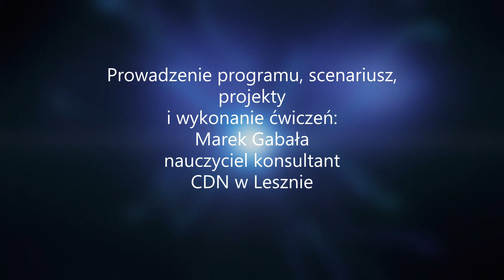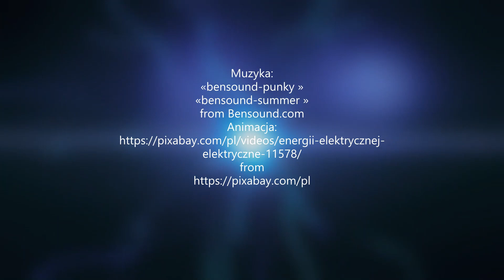Spotkania z fizyką-odcinek 1. Wprowadzenie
Pierwszy pilotażowy odcinek serii filmów edukacyjnych z fizyki przygotowany przez Green Studio Centrum Doskonalenia Nauczycieli w Lesznie